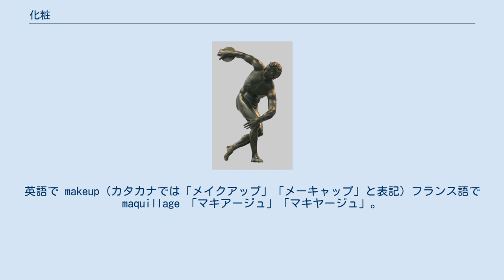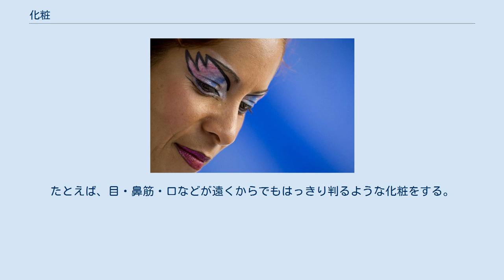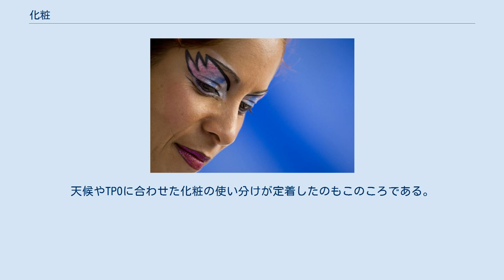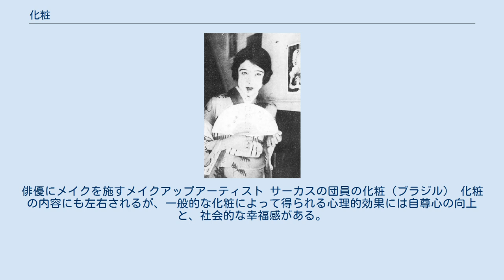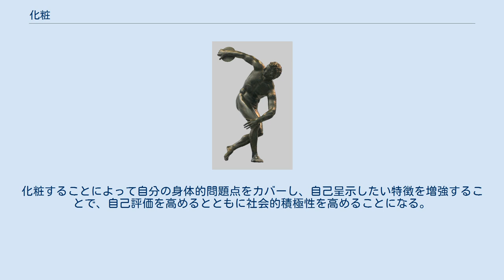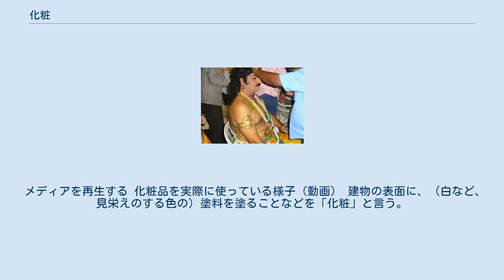化粧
クオリティ・オブ・ライフ
化粧あるいは仮粧（けしょう）とは、白粉（おしろい）や紅（べに）などをつけて顔（など）を装い、飾ること。
英語で makeup（カタカナでは「メイクアップ」「メーキャップ」と表記）フランス語で maquillage 「マキアージュ」「マキヤージュ」。
 『ブリタニカ百科事典』によると、化粧というのは、人間の顔を中心として首・手・足などの表面に化粧料をほどこし、美化することである。
広義には、（人だけでなく）ものの外見を美しく飾ることである。
 見る人の印象を操作するという機能・本質部分では、化粧と「装飾的な衣服」は同一であり、元来は一体的なもので、化粧のほうが洗い流すものであるのに対し、衣服は着脱可能で、はずしても原型をとどめる、という違いがある（違いくらいしかない）ということになる。
 化粧に用いる品々を、（おもにからだに塗る粉・液・ペーストの類を）「化粧品」と言う。
道具類は「化粧道具」と言う。
化粧を行うための部屋は「化粧部屋」「化粧室」という。
 古代から一部の人が化粧をしていた。
古代エジプトでは王族などがすでに化粧をしていたらしい。
中世ヨーロッパでは「七つの大罪」のひとつの「傲慢」にあたるとして行われなくなった。
 王族などが人前に現れるとき、化粧を用いた。
祭礼などでも化粧が行われる。
 俳優は、舞台に立つときは、独特の化粧をする。
たとえば、目・鼻筋・口などが遠くからでもはっきり判るような化粧をする。
これを「舞台化粧（ぶたいげしょう）」と言う。
各国の伝統的演劇の多くが独特の化粧を用いている。
例えば京劇では、役柄に応じた特定の模様の化粧をする。
日本の歌舞伎でも、役柄ごとに決まった化粧がある。
 ご遺体に化粧をほどこすことを死化粧（しにげしょう）という。
 古代エジプトのネフェルティティの胸像。
アイラインをひいている。
 紀元前1200年代頃のエジプトでは、人々が目や唇に化粧をしている絵画が見つかっている。
ツタンカーメンの黄金のマスクを例にとると、目の周囲にアイラインをしていることが見てとれる。
当時のアイラインの原料は、紺色の鉱石であるラピスラズリであり、それを微細な粉にして液体に溶かして使用していた。
これには病気を媒介する蚊や蝿を近づけない虫除けの意味もあった。
また、黄色の顔料を肌に塗って日焼け止めにしたり、香油で乾燥した皮膚をやわらかくするなど、砂漠地帯ならではの化粧も行われていた。
これらの化粧は時代が下るにつれて神官などの特権階級のシンボルとなっていった。
現在でも中近東地域ではこのようなアイラインを日常に行っている。
特権階級となった王族や神官たちは「白い肌は肉体労働をしていない証拠」と鉛白を使って肌を白く塗りはじめた。
この風習は鉛(Pb)の有毒性を知られてもなお続き、18世紀まで続いた。
 古代ギリシアでは、日ごろの鍛錬（トレーニング）こそが本当の美しさを生む、として、化粧のようにうわべだけのものは評価されなかった 古代ギリシャでは、日ごろの鍛錬こそが美しさにつながるとし、本物の肉体的な美しさを求めたため、化粧はあまりなされなかった。
 古代ローマでは、一般には行われていなかった。
だが、上流階級は生活が乱れており、不摂生（特に食生活の乱れと運動の不足）を隠すためと、アレクサンドロス3世（大王）の東征によりオリエントの文化が流入したため、鉛白などを使った化粧行われた。
また、紀元2世紀のローマ帝国時代のギリシアの医師 ガレノスは現在のコールドクリームの原型を作ったとされる。
 その後、ヨーロッパでは化粧文化はキリスト教の「神がお作りになったものに手を加えてはならない」という教えと、虚飾は罪である、という考え方により、一時廃れることになる。
七つの大罪 の中でも最も重い罪が「superbia　傲慢」であり、「虚飾」は、この最も重い罪「傲慢」に含まれている。
 キリスト教の影響で公然と化粧をすることができなくなってもなお、特権階級の人々は肌を白く見せるための努力をした。
ビールで顔を洗ったり、眉を剃って細くし額の髪の生え際を剃って髪を結い上げることで顔の白さを強調したり、極端な場合は瀉血をして人為的に貧血になることで肌を白く見せようとした。
 時代は下り、宗教革命の影響で教会の権力が弱くなった中世ヨーロッパでは、顔に蜜蝋を塗り、その上に白粉を叩くという化粧方法が流行した。
この化粧のはじまりはイギリスの女王エリザベス1世とされ、戴冠式などの教会の儀式で聖性を高める目的で行われ、また、貴族達もそれに...